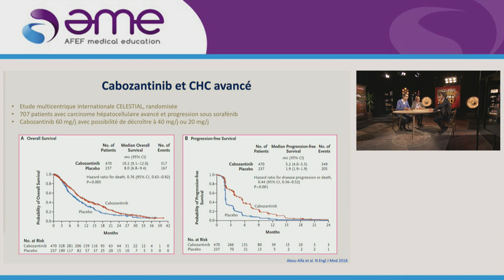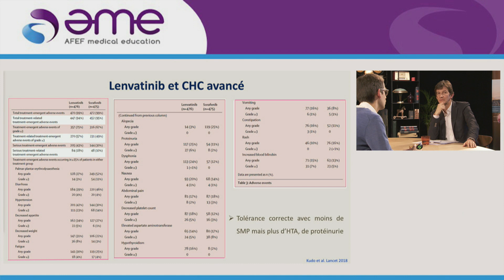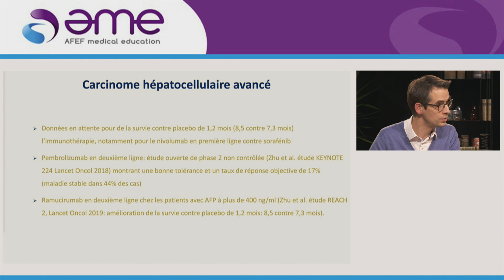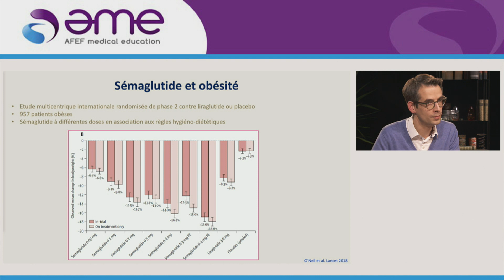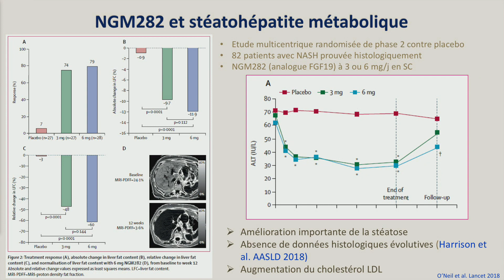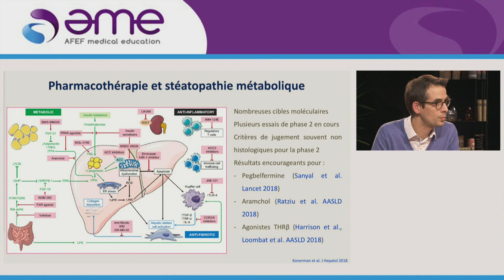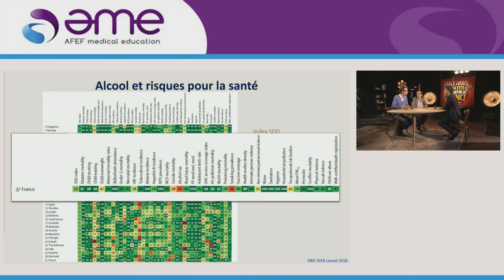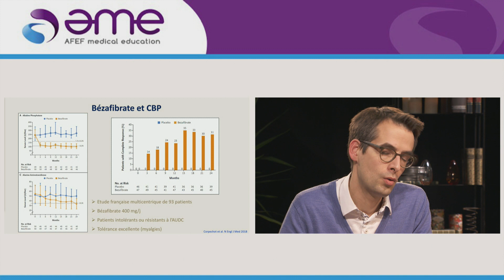Web conférence AFEF Actualités en hépatologie 2019 - Partie 3 - CHC, Alcool, NASH - A. Louvet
Web conférence AFEF Actualités en hépatologie 2019 - Partie 3
CHC, Alcool, NASH  par le Pr Alexandre Louvet et le Pr Christophe Bureau